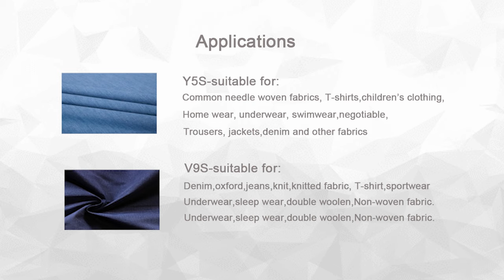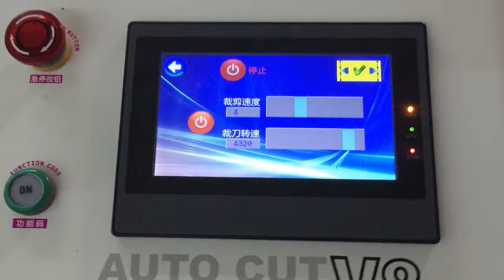YYC Industrial Garment Multi-layers Auto Fabric Cutter/Spreader, V9s /Y5s model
YY Technology,YYC V9s  model automatic multi-layer cutting machine
Automated cutting. max cutting height 9cm after compressed .
This Automatic Fabric Cutting machine is used for cutting bulk fabric or multi-layer fabric in the garments industry. This fully automatic fabric cutting machine can help use very less time to cut a huge amount of fabrics,and also will ensure the cutting precision.
Y5s auto fabric spreader has wide range of applications,for both knitted & woven fabric ,easy operation,fast speed.